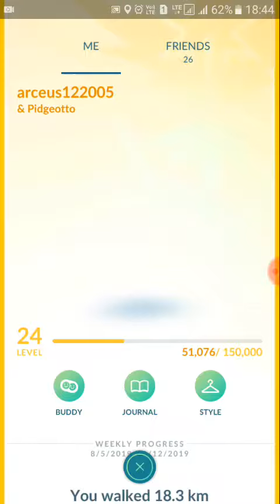Pokémon go : Hatching 7 km egg Oh????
If you like the video put thumbs-up 👍 and if not 👎 and please comment which video do you want next.

Thumbnail by GAMER JOURNALIST